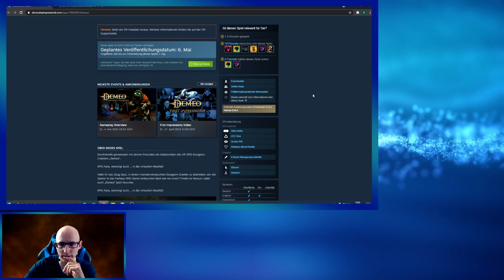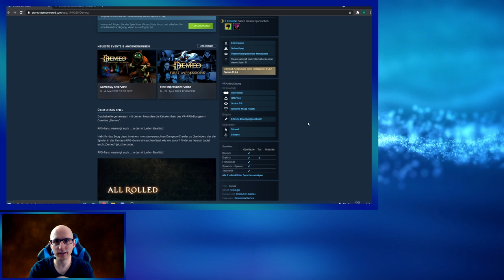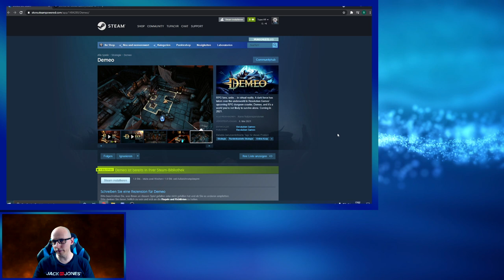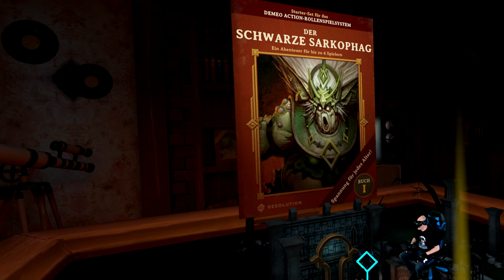Demeo - Tabletop RPG VR Dungeon Crawler der Extraklasse! 4er Multiplayer Gameplay - Deutsch / German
Hier seht ihr das Multiplayer Gameplay von Demeo in der Uncut Version, das Game bietet eine Crossplay funktion das heißt Steam und Quest Spieler können gemeinsam durch die Dungeons Crawlen.
Wir zeigen euch einen kompletten Durchlauf vom neuen VR Tabletop Dungeon Crawler.

Das Game ist auf SteamVR und der Quest Plattform erhältlich.

▌Social Media ▌

Virtual Reality